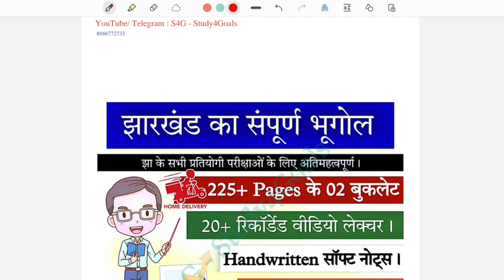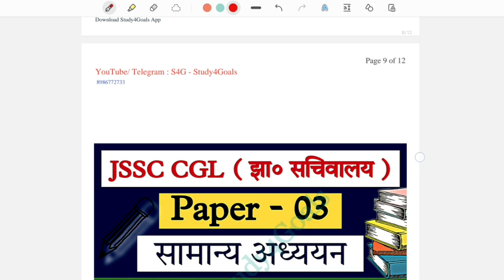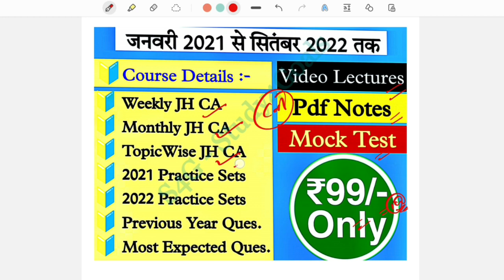Economics of jharkhand / झारखंड का अर्थशास्त्र !! क्लास - 01 !! विस्तृत विवरण !! By - Sudhanshu Sir🎯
🔰 टेलीग्राम:-
झा० जीके Daily Quiz:-